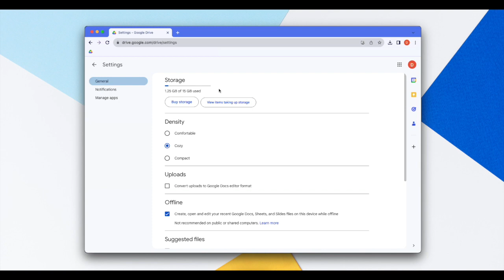A Look at the Drive Settings | GSuite Tips Series